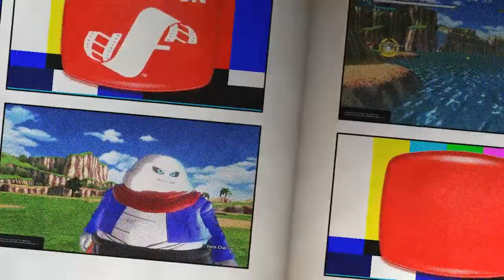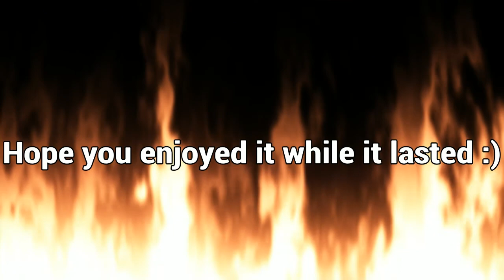Xenoverse 2 Except Win or Lose, I still get Kicked (Season 1 Finale) | Xenoverse 2 Moments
I'm finna give you a reason to kick me now!